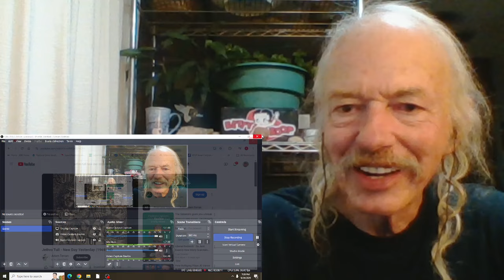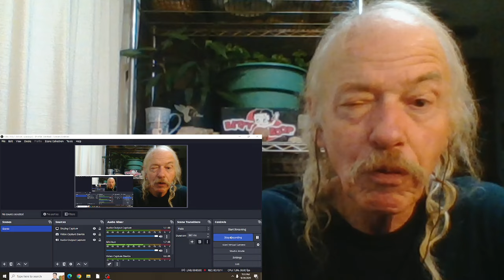Jethro Tull New Day Yesterday REACTION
from the 1969 album  Stand Up